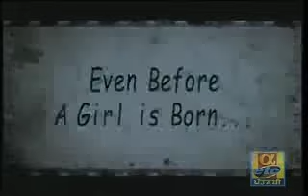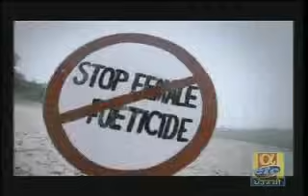Dheean---- By Hans Raj Hans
Very nice song by Hans Raj Hans